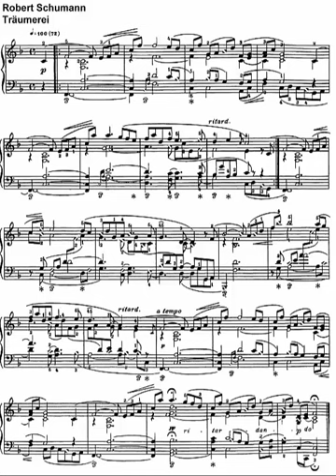R. Schumann Träumerei (Alexander Stepanov, piano)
Worpswede